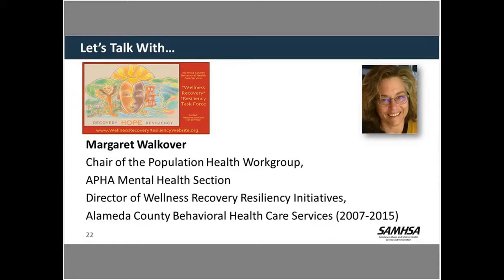How to Pronounce Courtenay (Real Life Examples!)